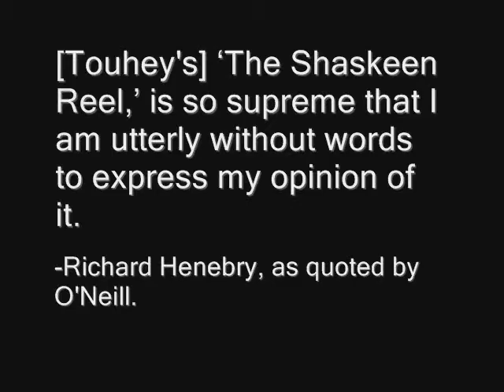The Shaskeen Reel - Patsy Touhey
The Shaskeen Reel

Tune Type: Reel
ON 1903, # 1703, as "The Shaskeen Clog" in the hornpipes section; ON 1907, # 802 (as a reel); O’Neill 1922, # 327 (as "The Shaskan Reel"); PPT, # 10.

In ON 1922, Francis O’Neill described this tune as "a best seller among phonograph records" without specifying who the bestselling performer was or whether the term "phonograph" referred to a cylinder or gramophone recording. However, in all likelihood O’Neill was referring to the version on 78rpm commercial disc by the fiddle player Michael Coleman, released in the year before the book was published.

Touhey’s performance here is a major find and a rather mysterious one. Long before Coleman’s successes with "The Shaskeen Reel," Touhey’s playing of the tune was one of the most extravagantly praised performances in Irish music. O’Neill wrote the following about a recording that was sent to the musicologist Richard Henebry:

“As a Christmas present which was sure to be appreciated, I forwarded in 1907 to Rev. Dr. Henebry, at Waterford, Ireland, a box of Edison phonograph records which Sergeant Early generously permitted me to select from his treasures. Among them was “The Shaskeen Reel,” played by Patrick Touhey. The clergyman’s comment is best expressed in his own words:

“The five by Touhey are the superior limit of Irish pipering. One of his, especially "The Shaskeen Reel," is so supreme that I am utterly without words to express my opinion of it. It has the life of a reel and the terrible pathos of a caoine. It represents to me human man climbing empyrean heights and, when he had almost succeeded, then tumbling, tumbling down to hell, and expressing his sense of eternal failure on the way. The Homeric ballads and the new Brooklyn Bridge are great, but Patsy Touhey’s rendering of "The Shaskeen Reel" is a far bigger human achievement. Why, there is no Irish musician alive now at all in his class! If things were as they ought to be, he should be installed as professor of music in a national university in Dublin. And that is what I think of Patsy Touhey and his pipering.”

The original that was sent to Henebry was transcribed for PPT and included on its accompanying cassette and CD.

In his spoken introduction on the version on this publication, Touhey states that this recording was made for Fr. Henebry. However, this recording does not appear to be a copy of the original Henebry recording that is already familiar from PPT, though (judging from the sound quality) it is a copy of another cylinder, rather than an original.